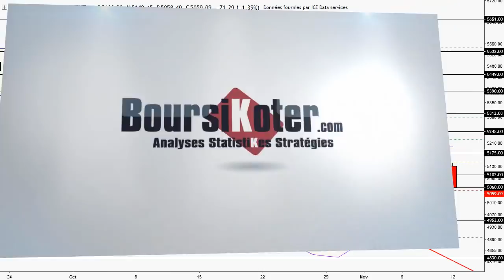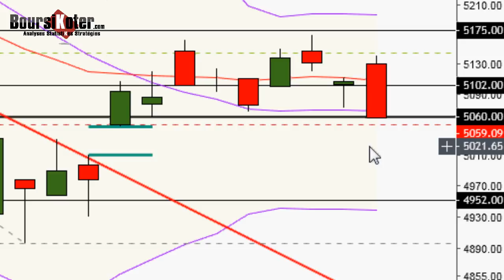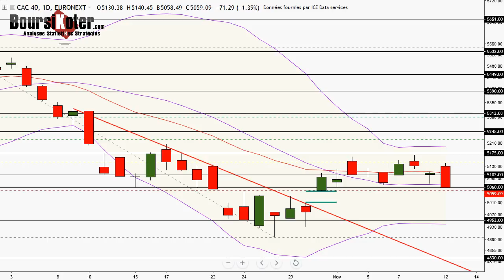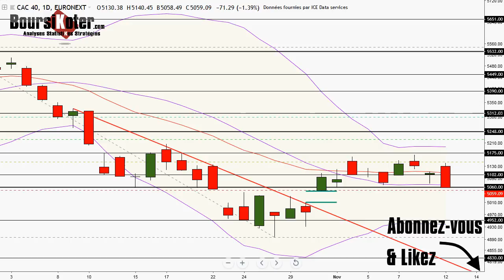CAC 40 Analyse technique du 12-11-2018 par boursikoter